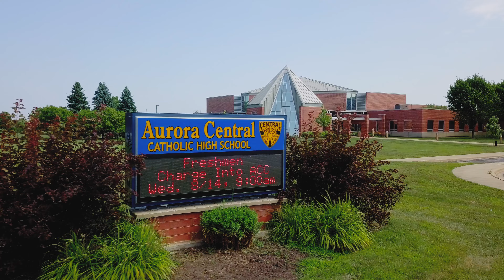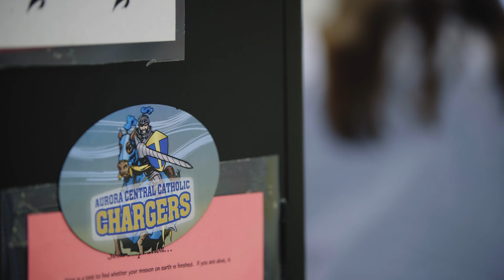High School Recruitment Video 2019 | ACC Aurora Central Catholic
A recruitment video we created for ACC to show how amazing the school is to potential new students. This was filmed for the 2019 recruiting season for the school.

🎥 EO7 Media – Corporate + Commercial Video, Photo and Marketing

🎵 🎧  I get my Music and Sound Effects, and Stock Footage from a handful of really awesome online providers.
🎵 🎧 SoundStripe - Try them out today!

🎥  Recommended Channel Tools:
These are invaluable tools that I use to run my business. Highly recommended if you're trying to take your brand to the next level.

🎵 Music License 🎵
MB016EL1DK2LBS8